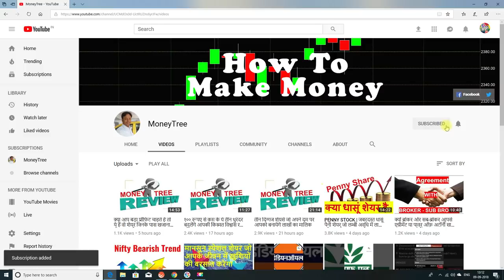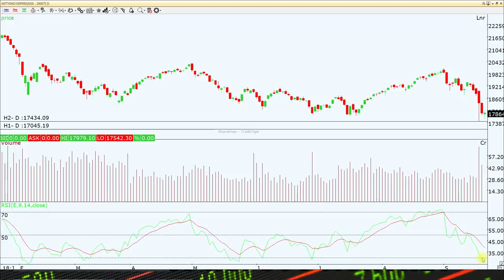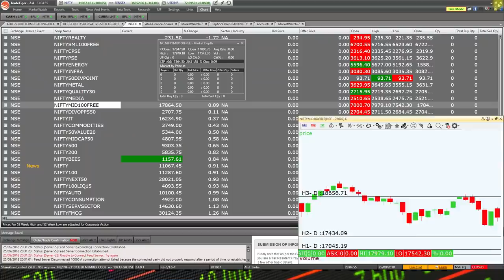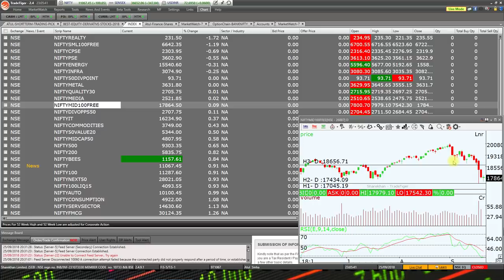और कितनी गिराबट आएगी स्मॉलकैप और मिडकैप शेयर्स में